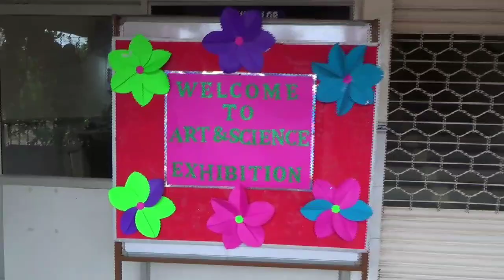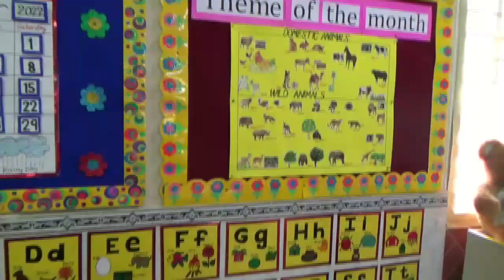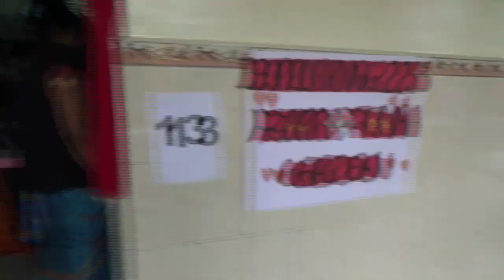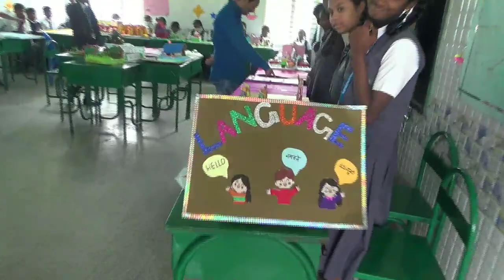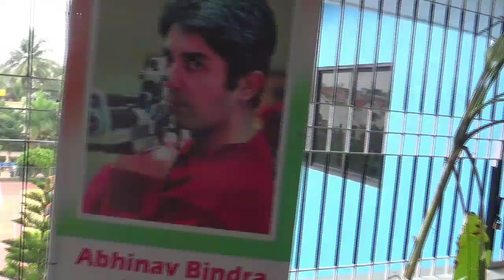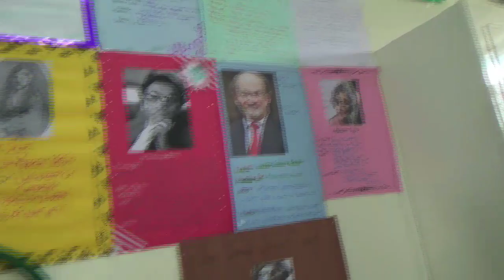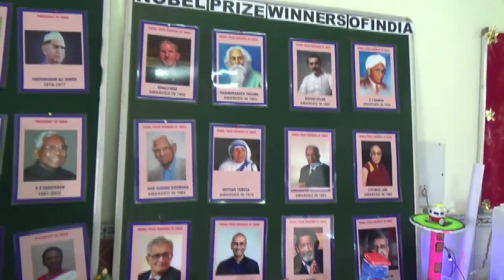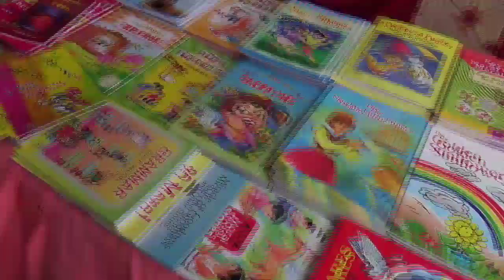"EXPLOSION OF VISION" - Arts & Science Exhibition